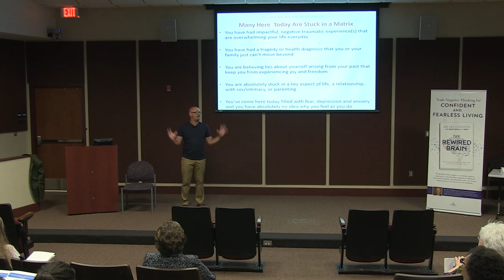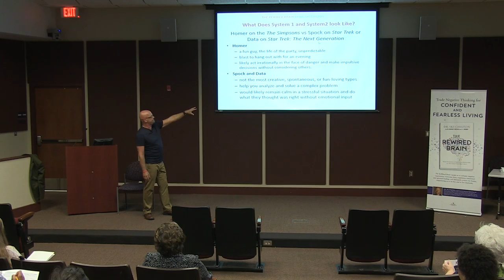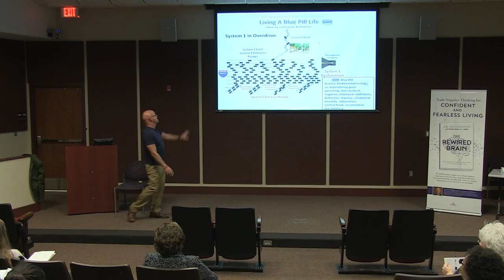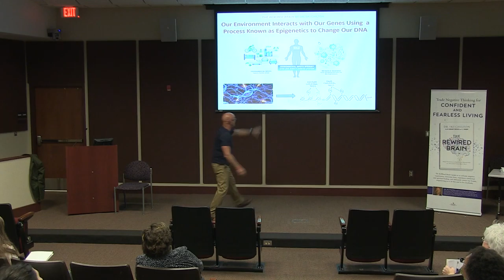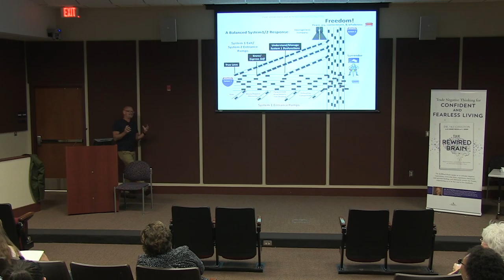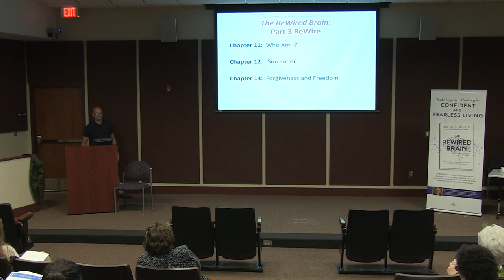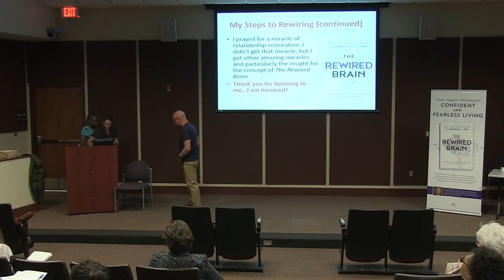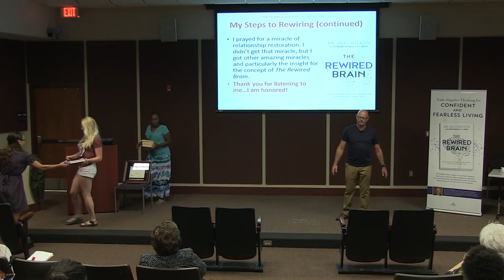SciTech 10/2016 - "The Rewired Brain" Presented by Dr. Ski Chilton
Our September, 2016 edition of the SciTech Lecture Series.